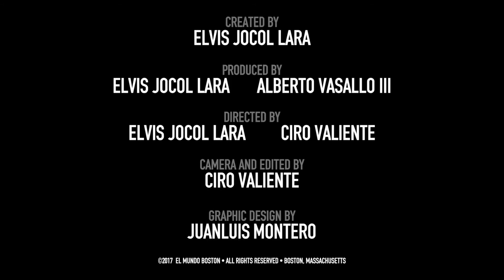El Mundo Boston Latino 30 under 30 - 2017 - Launch Video